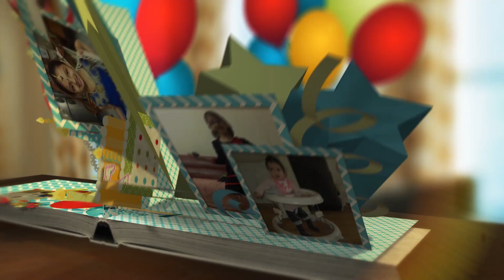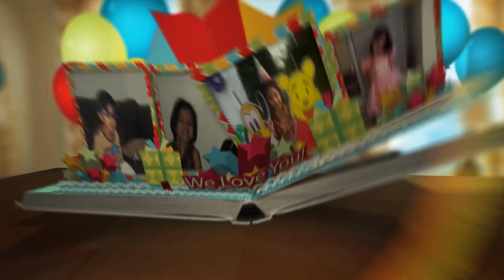Aparna StarGrid Family Day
Watch how Little Vaishnavi was surprised by her Family with a heartwarming message on her 7th Birthday at the Aparna StarGrid Family Day!